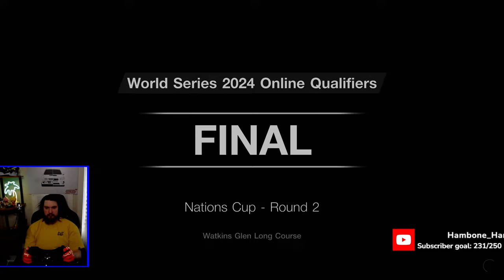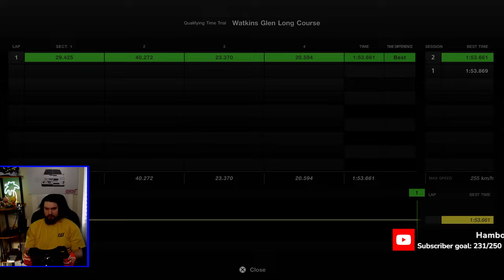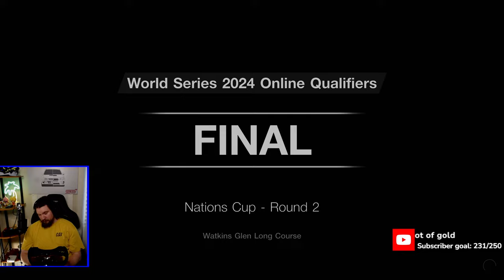Honda RA272 At Watkins Tonight || GT7 Live Stream Nations Cup Round 2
We drive a classic around Watkins tonight. Let's try not to go bowling!

26:50 - Race 1 - Started 13th, Finished 10th
2:26:51 - Race 2 - Started 15th, Finished 13th (Very fast lobby)

Racing Setup -
Racing Wheel: CSL Elite Steering Wheel McLaren GT3 V2 + DD Pro GT Wheel
Wheel Base: Gran Turismo DD Pro
Pedals: CSL Pedals Load Cell Kit
Cockpit: GT Omega Prime
TV: Samsung Q80C QLED
Shifter: Clubsport Shifter SQ V 1.5
Handbrake: Clubsport Handbrake V1.5
VR: PSVR2
Game: Gran Turismo 7

Wheel Settings
SEN: Auto | FFB: 100 | FFS: Peak | NDP: 38 | NFR: Off | NIN: Off | INT: 2 | FEI: 100 | FOR: 100 | SPR: 100 | DRP: 100 | BRF 30- 50

Torque: 5 | Sensitivity: 8